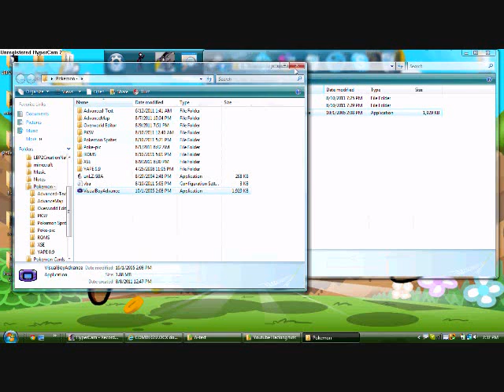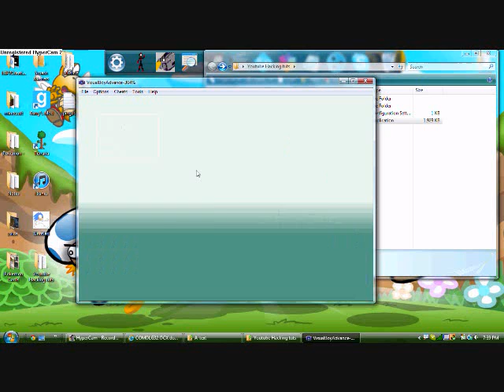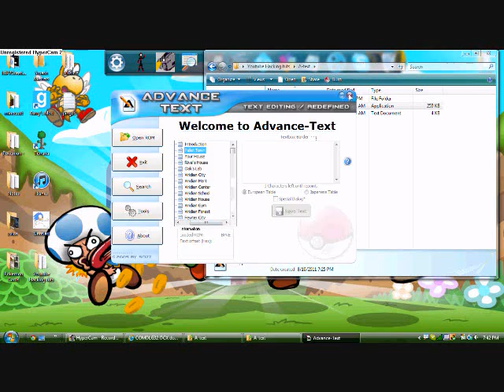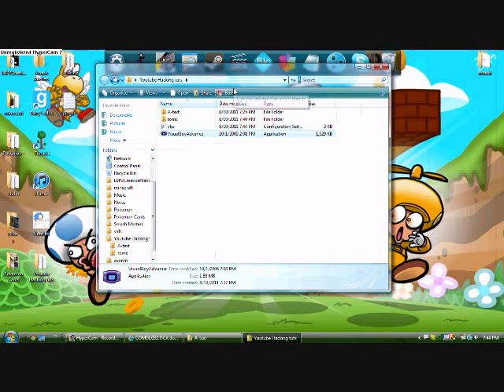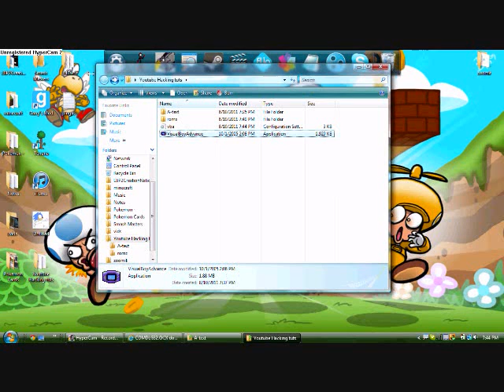How to make a POKEMON rom hack- Advanced Text (part 2)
this tutorial while show you-
Were to get Advanced Text